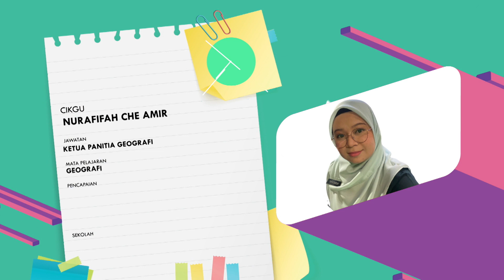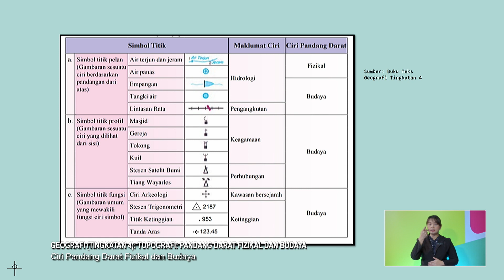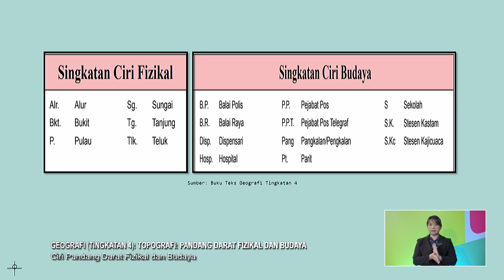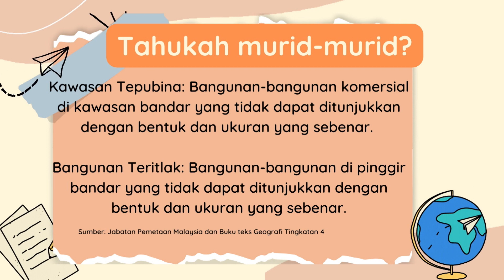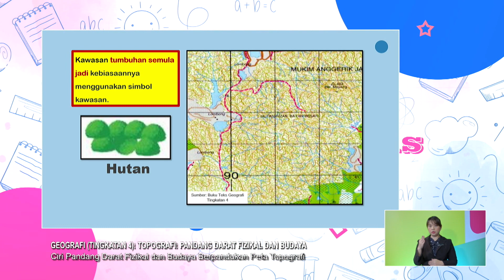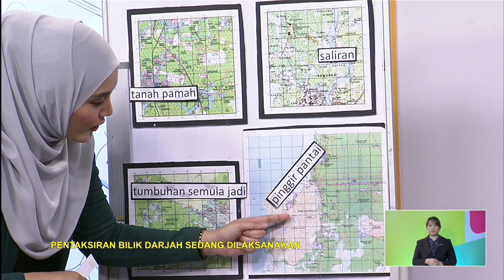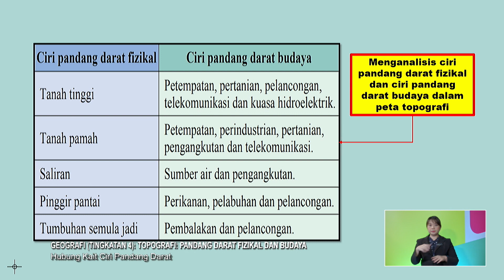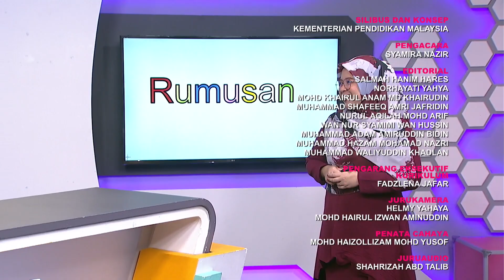MENENGAH ATAS 2022 Q3 Q4 EP 166 GEOGRAFI TINGKATAN 4 TOPOGRAFI PANDANG DARAT FIZIKAL & BUDAYA